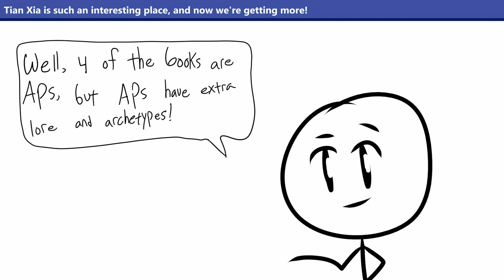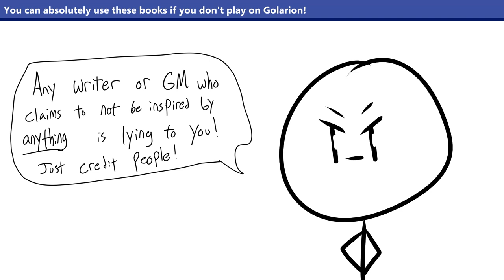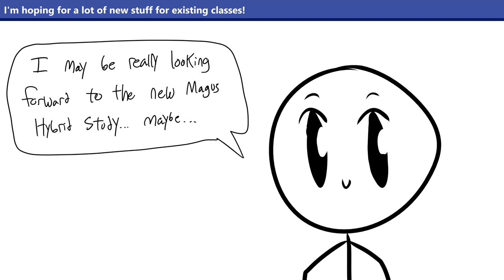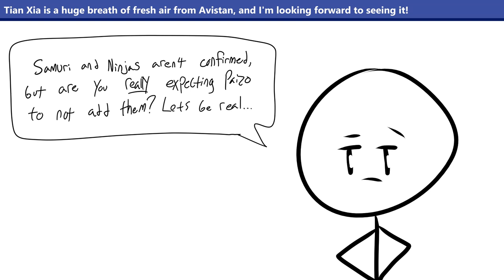Why new Tian Xia books are so exciting!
Welcome back folks! Today we're talking about the new books that Paizo just announced going over the continent of Tian Xia. Whether or not you play in the Lost Omens setting you should be excited, so lets talk about why! Until I see you next, live a wonderful life!